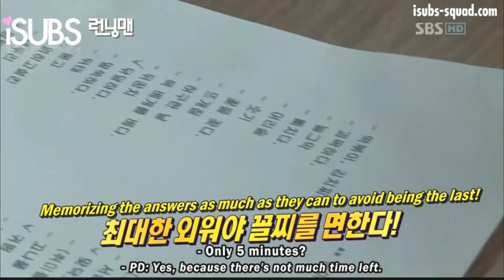Runningman 17 Part 1